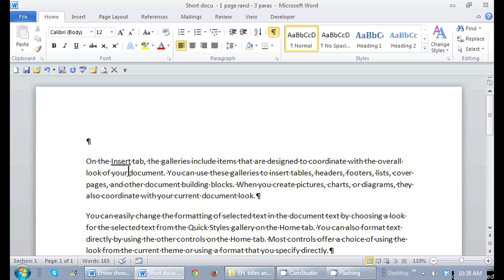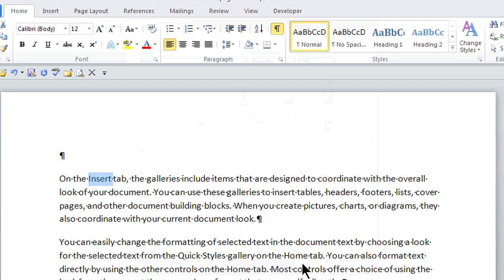How to Remove Double Underlined Words : Office Software Help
Removing double underlined words is something that you can do using the dialog box launcher. Remove double underlined words in Microsoft Word with help from a certified career, small business and life coach that helps clients bring out their own strengths in this free video clip.

Series Description: Microsoft Office is one of the most popular suites of productivity tools available for the PC and Mac today. Find out about Microsoft Office software with help from a certified career, small business and life coach that helps clients bring out their own strengths in this free video series.